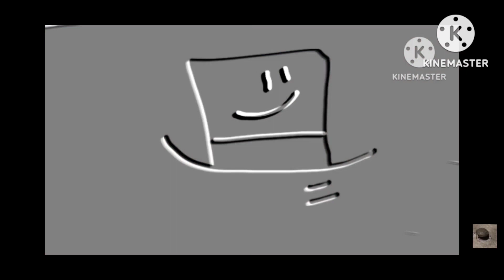Gray's Songtime With +3 Songs